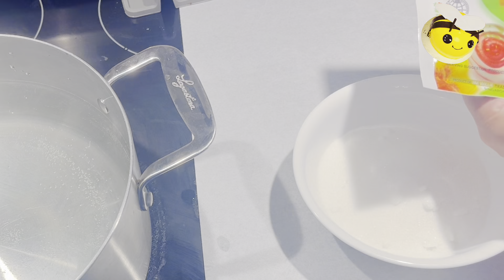Beautiful heart-shaped and rose shaped Valentines Day Jelly! So delicious and fresh, simple to make!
Hope everyone has a great Valentine’s Day! Make these for your favourite person on Valentine’s Day, they’re so good and easy to make!

Thank you for stopping by our channel, and have a wonderful day!